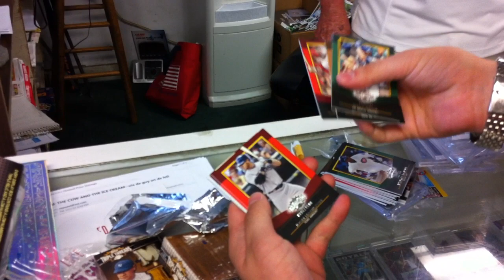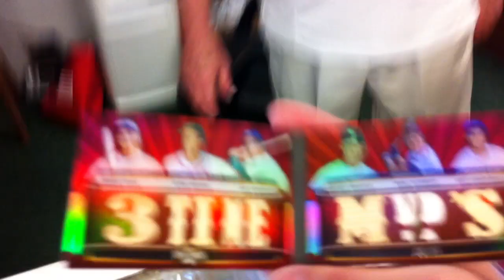2011 TOPPS TRIPLE THREADS BASEBALL BOX BREAK, MOJO!!! (BREAK 2 OF 3)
I Decided To Open A Box Of 2011 Topps Triple Threads Baseball, And Got Another Great Box. All Cards Are For Sale So If You Are Interested In Any Of The Cards Then Hit Me Up.